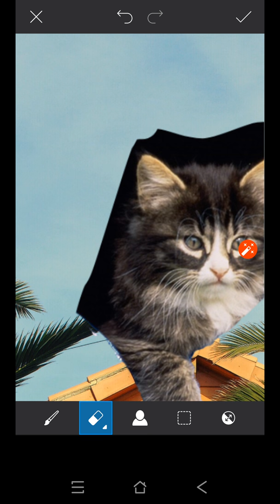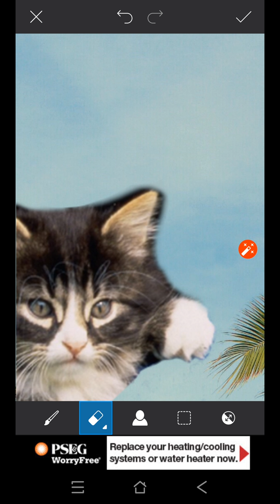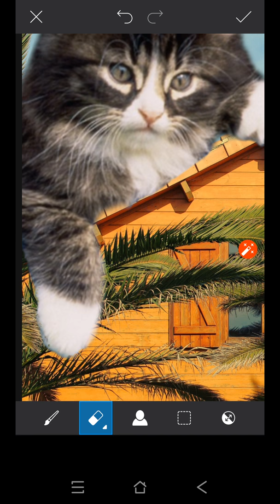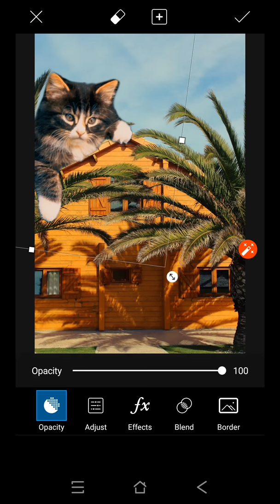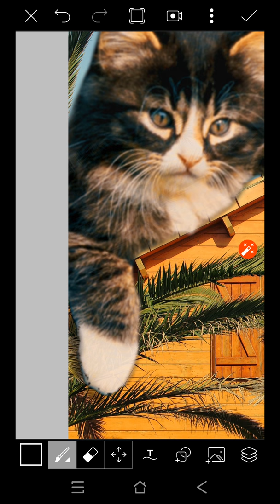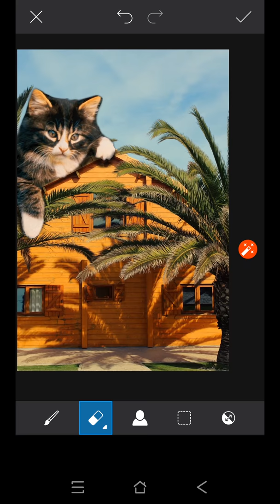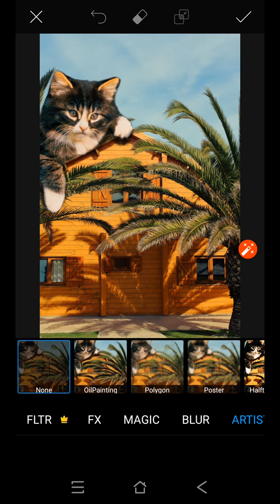PicsArt: Cat Sticker on a 🏠 House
Simple basic edit. Cat on a roof top edit. Playing/adding a sticker image to change a look on a simple photo. Practice makes perfect. Try it. It's easy.